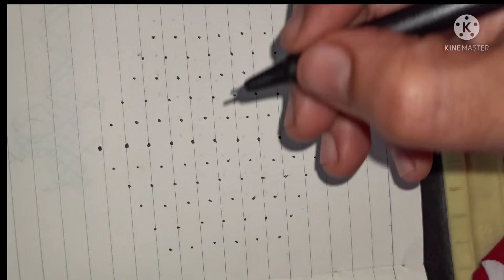11*6 sangu kolam.latest rangoli.chinna muggulu.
simple sankranti muggulu 2022.shankham muggulu with 11×6 dots.simple rangoli designs

sankranti muggulu
sankranti muggulu with dots
simple kolam designs
medha sukruti
chinna muggulu
easy muggulu
11 dots muggulu
6 dots muggulu
daily rangoli
rangoli designs
unique designs
unique muggulu
flower Rangoli
simple muggulu with dots
festival muggulu
festival kolam